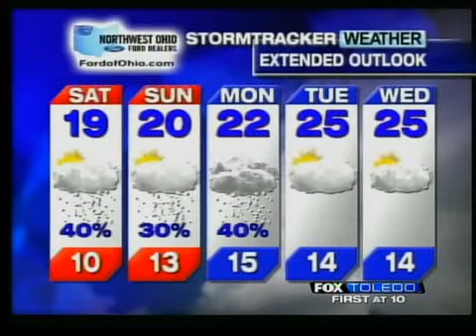Hockey game raises funds for Cannon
A charity hockey game helped raise thousands of dollars for a local athlete who was paralyzed playing his favorite sport.

The Clay High School Eagles faced off with the Anthony Wayne High School Generals Friday afternoon at the Lucas County Arena before the Walleye took to the ice against the Kalamazoo Wings. The event benefited the Kyle Cannon Fund.

Kyle suffered a spinal cord injury while playing in a game in November 2008 for the Eagles. He suffered a broken neck and is now paralyzed from the waist down after being hit during a hockey game in Dayton.

Kyle's dad says this game is extremely important to Kyle as he continues to adjust to his injuries.

It's been trying for him too. The last couple of months have been tough, said Jim Cannon. He's been excited about this. For about a month he's been taking about it. Now he's smiling and happy and that's what I like to see."

The proceeds will help with Kyle's medical bills.